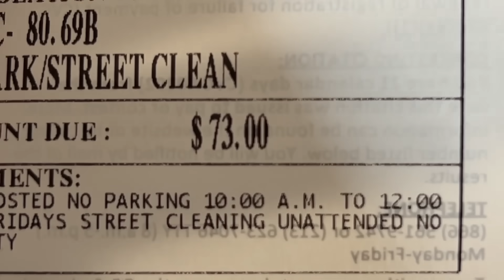I Can't Walk Anymore...